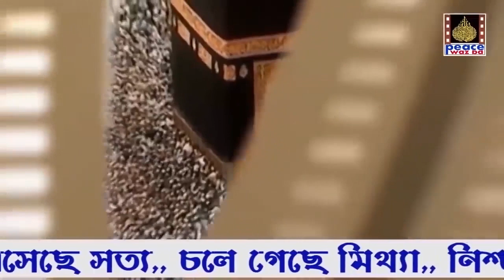পালক সন্তান নেয়ার ব্যাপারে ইসলামী শরীয়াহ্ কি বলে ।। dr jakir naik ।। সন্তান দত্তক নেওয়া কি হারাম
ইসলামে অন্য কারো সন্তান লালন-পালন ও তার অভিভাবকত্ব নেওয়ার অনুমতি রয়েছে। যদি কোনো এতিম, গৃহহীন বা অবহেলিত শিশুকে নিজের সন্তানের ন্যায় অন্ন-বস্ত্র ও সব ধরনের সহযোগিতার মাধ্যমে লালন-পালন করে অথবা নিঃসন্তান দম্পতি কোনো শিশুকে স্নেহ করে লালন-পালন করে তাকে স্বেচ্ছায় কিছু দান করে, তাহলে শরিয়তে তা নিষিদ্ধ নয়। এতিম-অনাথ ও গরিব শিশুর অভিভাবকত্ব নিয়ে তার দেখাশোনার দায়িত্ব গ্রহণ করে তাকে যোগ্য মানুষ হিসেবে গড়ে তোলাকে ইসলাম উত্সাহিত করে। ইসলাম এ ধরনের কাজকে অনেক বেশি সওয়াবের কাজ বলে ঘোষণা করেছে। নবী করিম (সা.) ইরশাদ করেন, ‘আমি ও এতিমের অভিভাবক জান্নাতে দুই আঙুলের ন্যায় অতি কাছাকাছি থাকব।’ (বুখারি : ৬০০৫)
নবী করিম (সা.) আরো ইরশাদ করেন, ‘যে ব্যক্তি এতিমের খোরপোশ ও লালন-পালনের যাবতীয় দায়িত্ব গ্রহণ করে, আল্লাহ তাআলা তাকে জান্নাত দান করবেন।’ (তিরমিজি : ১৯১৭)
পিতৃপরিচয় ছিন্ন করা অবৈধ
দত্তক নেওয়ার সময় স্মরণ রাখতে হবে, চুক্তিপত্রে সই করে সন্তানের পিতৃপরিচয়স্বত্ব ত্যাগ করে এমনভাবে দেওয়া যাবে না যে মা-বাবা আর কখনো ওই শিশুর মা-বাবা হিসেবে পরিচয় প্রকাশ করতে পারবে না। ইসলাম এ কাজ কখনো সমর্থন করে না। কেননা ইসলাম সওয়াবের নিয়তে অসহায়ের পাশে দাঁড়াতে বলেছে, কিন্তু সন্তান দখল করা কিংবা তার প্রকৃত পরিচয় বিলুপ্ত করার অনুমতি দেয়নি। অনেক সময় দেখা যায়, টাকার বিনিময়ে গরিব মা-বাবা সন্তান দত্তক দেন। এটাকে এক ধরনের সন্তান বেচাকেনাও বলা যেতে পারে। এটি কেবল অমানবিকই নয়, ঘৃণ্যও বটে। ইসলামে এ ধরনের স্বাধীন মানুষ ক্রয়-বিক্রয় সম্পূর্ণ হারাম।
নবী করিম (সা.) বলেছেন, ‘আল্লাহ তাআলা ইরশাদ করেন, ‘কিয়ামতের দিন আমি তিন ব্যক্তির প্রতিপক্ষ হব—এক. ওই ব্যক্তি, যে কোনো কাজে আমার নামে কারো সঙ্গে কসম করার পর তা ভঙ্গ করেছে। দুই. যে ব্যক্তি কোনো স্বাধীন মানুষ বিক্রি করে সম্পদ অর্জন করেছে। তিন. আর যে ব্যক্তি কোনো লোক দিয়ে কাজ করিয়ে তার বিনিময় দেয়নি।’ (বুখারি : ২২২৭)
★লালন-পালনকারীর সঙ্গে পালিত সন্তান পর্দার ক্ষেত্রেও পুরোপুরি ইসলামের বিধান রক্ষা করে চলতে হবে। নিজ হাতে লালন-পালন করেছি বলে পর্দার বিধান লঙ্ঘনের কোনো সুযোগ নেই। অর্থাত্ পালক নেওয়া শিশুটি ছেলে হলে প্রাপ্তবয়স্ক হওয়ার পর তাকে পালক নেওয়া মায়ের সঙ্গে পর্দা করতে হবে। অন্যদিকে পালক নেওয়া শিশুটি মেয়ে হলে তাকে পালক নেওয়া বাবার সঙ্গে পর্দা রক্ষা করে চলতে হবে। কেননা ইসলামী শরিয়ত মতে, দত্তকসংক্রান্ত সম্পর্ক কখনো বংশীয় সম্পর্কে পরিণত হয় না। এমনকি তাদের মধ্যে বৈবাহিক সম্পর্কও অন্য সাধারণ মানুষের ন্যায়ই বৈধ। এতে বিন্দুমাত্র সন্দেহের অবকাশ নেই। (তুহফাতুল ফুকাহা : ২/১২৩)